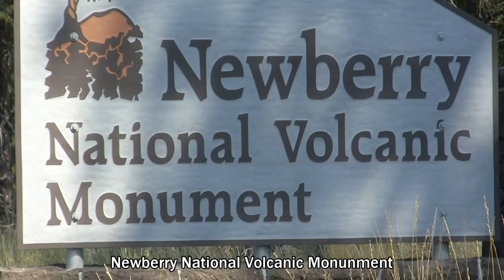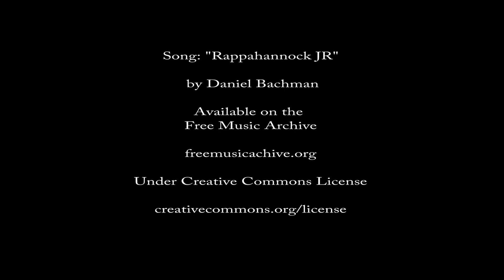Newberry National Volcanic Monument Promotional Video